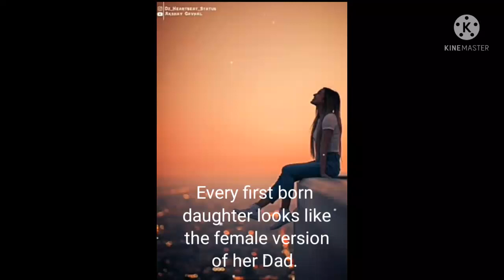Female version sad song😌😔 whatsapp status 😔😌